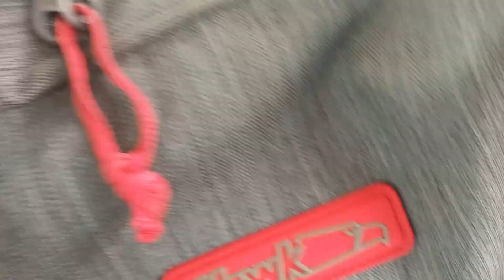JOHN BENEDICT R. ABAGON - GRADE 11 B. AQUINO JR.